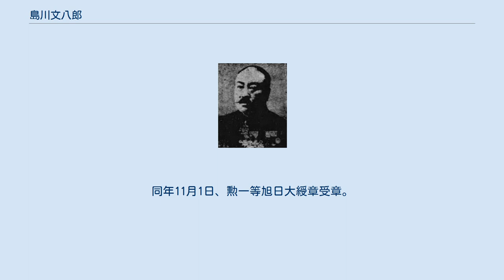島川文八郎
島川文八郎 島川 文八郎（しまかわ ぶんはちろう、元治元年3月10日（1864年4月15日） - 大正10年（1921年）7月15日）は、日本の陸軍軍人。
陸軍技術審査部長・陸軍技術本部長・陸軍省兵器局長を歴任し、階級は陸軍大将勲一等功三級に至る。
 津藩士・島川宗政の八男として生まれ、1879年（明治12年）4月、陸軍幼年学校に入校する。
1882年（明治15年）8月、陸軍士官学校生徒となり、1885年（明治18年）6月には陸軍砲兵少尉に任官・山砲兵第3大隊附を命ぜられた。
士官生徒第7期の同期には宇都宮太郎大将や柴勝三郎・竹下平作両中将らがいる。
 1887年（明治20年）7月、士官学校を卒業。
この時、中尉に進級し、砲兵第1連隊附に移る。
1888年（明治21年）1月からは陸軍砲兵射的学校教官を務め、1890年（明治23年）11月の大尉進級を経て1891年（明治24年）3月にはベルギーへと留学した。
1892年（明治25年）12月からはフランスに渡り、引き続き留学をする。
 1893年（明治26年）12月に帰国し、1894年（明治27年）3月、東京砲兵工廠板橋火薬製造所長に就任した。
1895年（明治28年）4月には少佐に進級し、1898年（明治31年）7月からヨーロッパに派遣された。
1899年（明治32年）5月に再び帰国し、同年12月、中佐に進級。
1903年（明治36年）5月には大佐へと進み、野砲兵第3連隊長に就任した。
 1904年（明治37年）4月、日露戦争に出征。
戦役から戻った島川は1905年（明治38年）5月、陸軍技術審査部審査官を補され、先の戦功から1906年（明治39年）4月1日、功三級金鵄勲章を受章する。
1907年（明治40年）11月、陸軍省軍務局砲兵課長に就任し、1908年（明治41年）12月21日には新設された陸軍省兵器局の局長心得を命ぜられる。
 1909年（明治42年）1月28日、陸軍少将進級と共に正式な局長に進む。
1913年（大正2年）7月3日、陸軍技術審査部長へと進み、1914年（大正3年）5月には陸軍中将に進級する。
1919年（大正8年）4月、陸軍技術本部長を拝命し、技術将校の頂点に輝いた。
1919年（大正8年）11月、陸軍大将進級と共に待命となり、1920年（大正9年）3月には予備役となった。
同年11月1日、勲一等旭日大綬章受章。
1921年（大正10年）7月15日逝去。